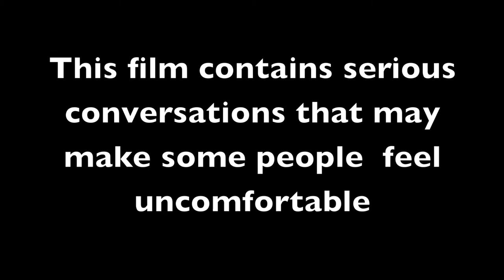Diversity, Privilege and Oppression - Documentary Preview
For our De Sousa-Brent Scholars Program leadership project at St. Mary's College of Maryland, we created a documentary that discusses the issues of Diversity, Privilege, Discrimination and Oppression. Here is the preview.